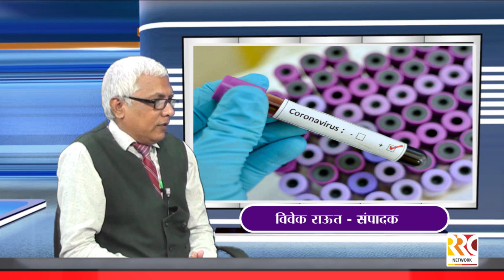डाॅ.राजकुमार चव्हाण ,जिल्हा शल्य चिकीत्सक यांचे कोरोना व्हायरस विषयी विशेष मार्गदर्शन